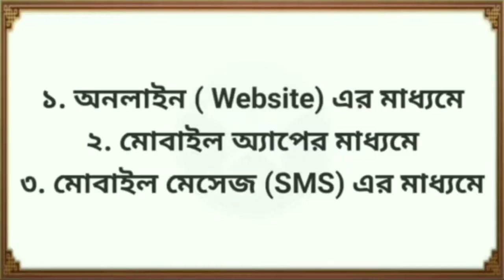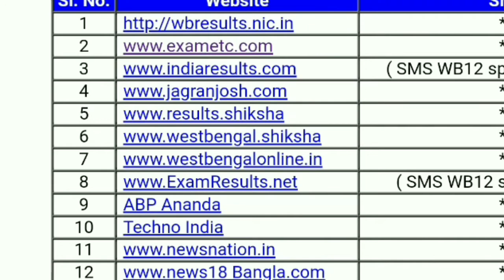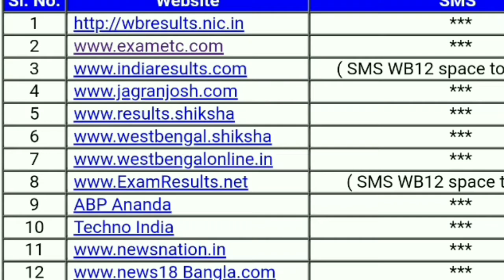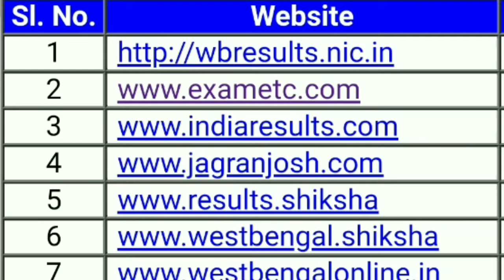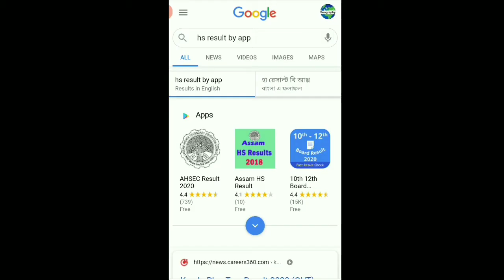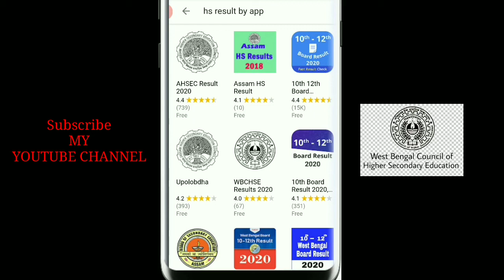WB HS result 2020 at home by sms, website